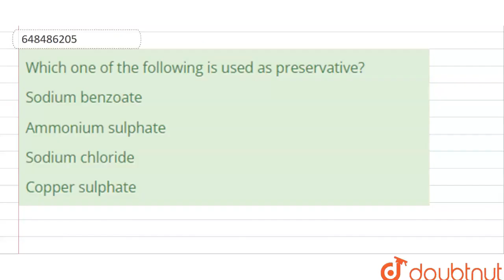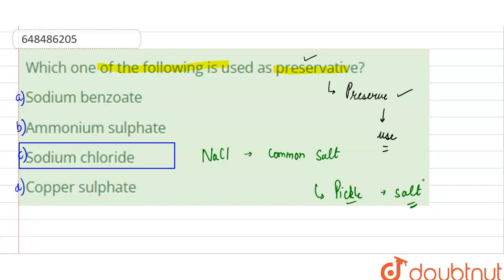Which one of the following is used as preservative? | CLASS 14 | SOLVED PAPER (9 DECEMBER, 2018)...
Which one of the following is used as preservative?
Class: 14
Subject: ENVIRONMENTAL STUDIES
Chapter: SOLVED PAPER (9 DECEMBER, 2018)
Board:CTET

👉 Have Any Query? Ask Us.